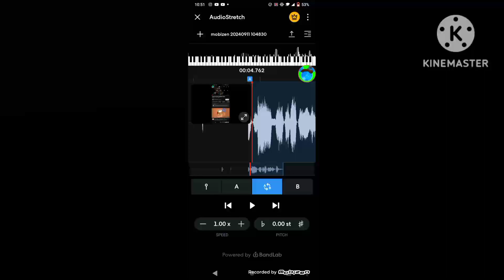IDK what to title but loud warning